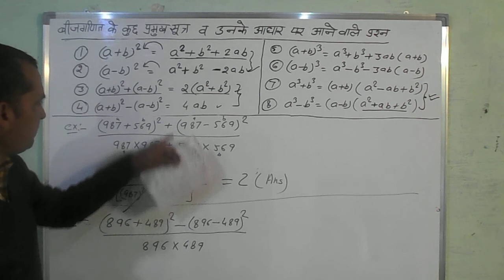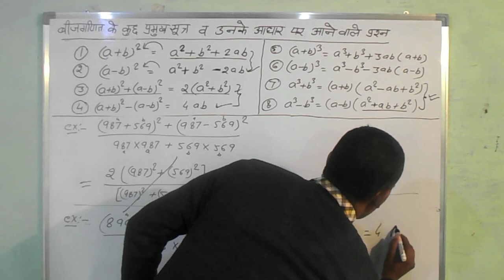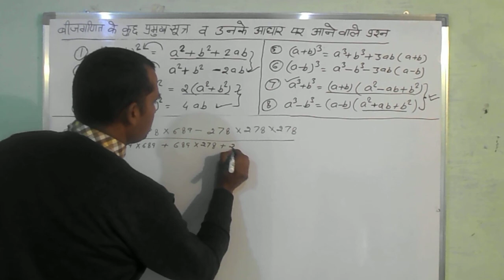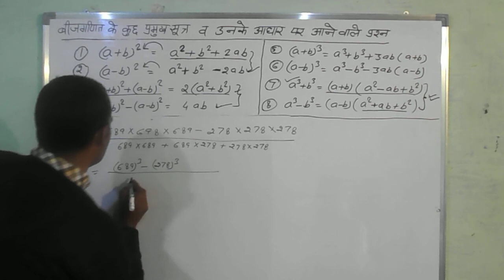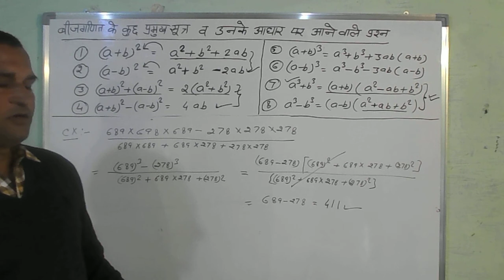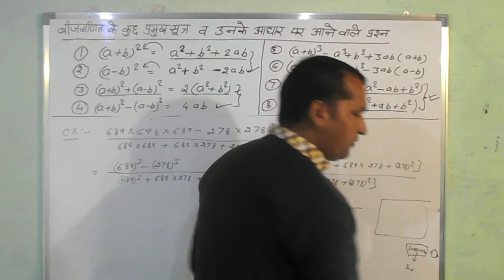algebra formulae based questions|| CTET ||UPTET||competitive exams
1.बीजगणित के सूत्रों पर आधारित प्रश्न
2.Important questions baesd on competative exams
3.(a+b)^2=a^2+b^2+2ab
4.(a-b)^2=a^2+b^2-2ab
5.(a+b)^3=a^3+b^3+3ab(a+b)
6.(a-b)^3=a^3-b^3-3ab(a-b)
7.(a+b)^2+(a-b)^2=2(a^2+b^2)
8.(a+b)^2-(a-b)^2=4ab
9.questions based on algebra formulae